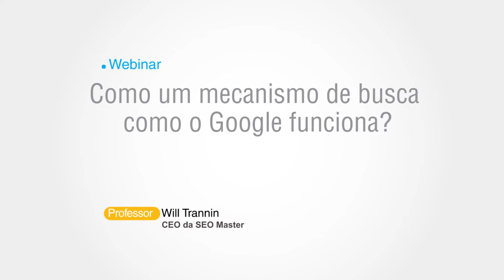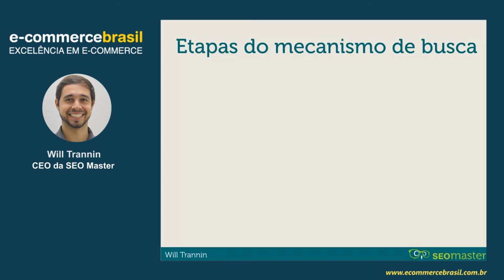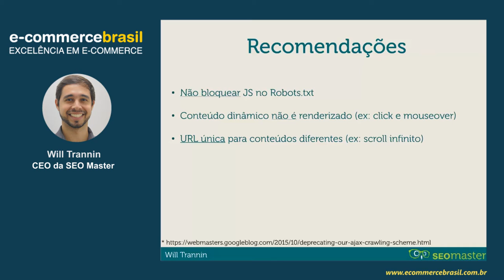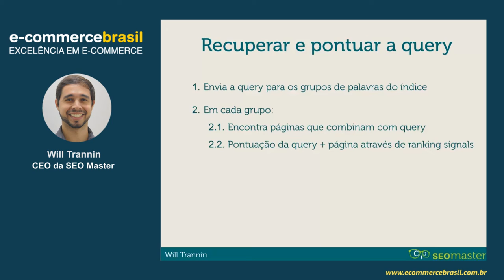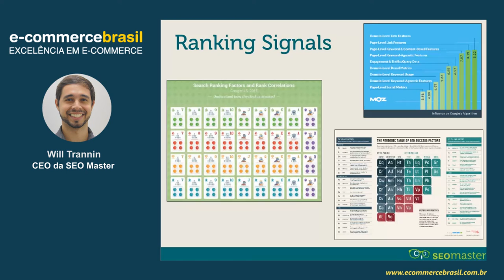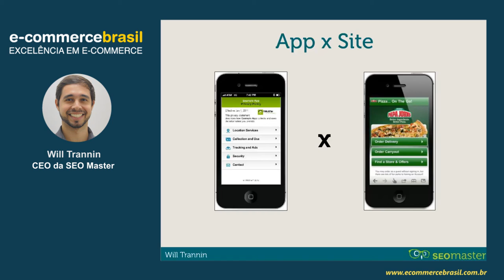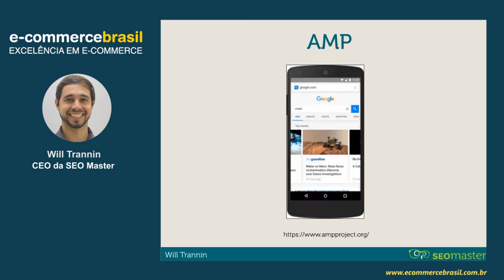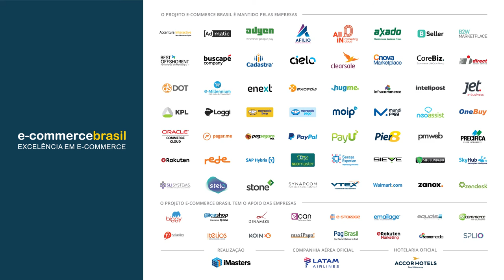Webinar: Como um mecanismo de busca como o Google funciona?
Nesse webinar será explicado com detalhes como é o funcionamento de um mecanismo de busca usando o Google como exemplo. O entendimento desse funcionamento é essencial para conseguir aplicar as técnicas de SEO com exatidão e obter melhores resultados.

CONTEÚDO PROGRAMÁTICO

- Evolução das buscas
- Crawlers
- Algoritmo de ranqueamento
- Mobile

SOBRE WILL TRANNIN

CEO da SEO Master, é Mestre pela PUC-Rio com ênfase em User Experience (UX). Trabalha com SEO desde 2008 e tornou-se um dos maiores especialista em SEO do Brasil, com destaque no mercado de e-commerce. É o idealizador do projeto Guia SEO para E-Commerce e do conceito Search Experience que compreende o SEO moderno com foco principal no usuário.